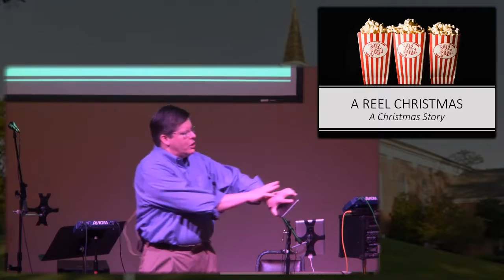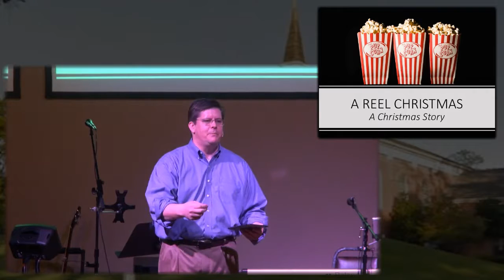A Reel Christmas: A Christmas Story - December 18, 2016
St. Paul United Methodist Church Contemporary Worship
Rev. John Fugh, Jr.
Title: A Reel Christmas: A Christmas Story